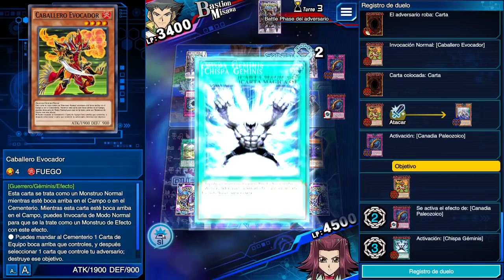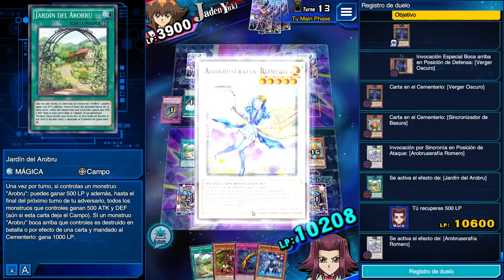¡LOLIS MAS FUERTES QUE NUNCA! | Arobru Deck | Yu-Gi-Oh! Duel Links